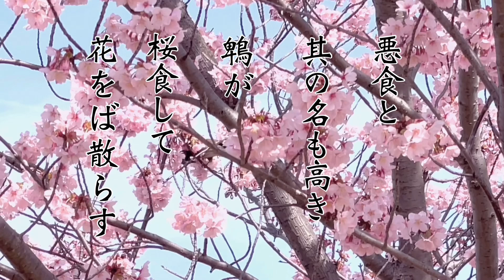ヒヨドリが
河津桜の花を、ヒヨドリが食べています。美味しんでしょうね。